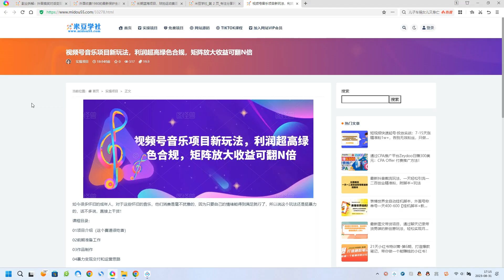视频号音乐项目新玩法，利润超高绿色合规，矩阵放大收益可翻N倍